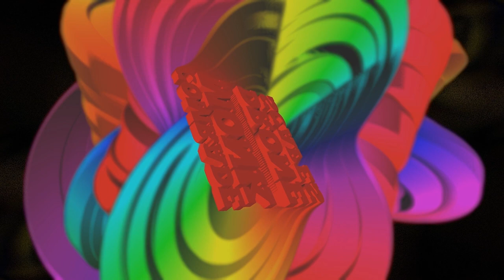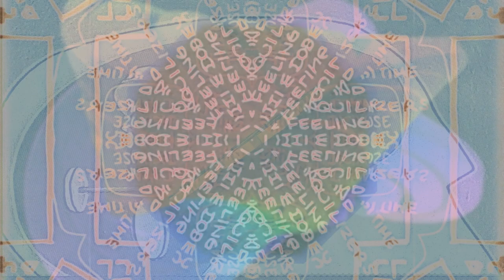UFO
Dronescape 91
Sculpted static and noise.
No instruments, or cows, were harmed during this production.
abstract, ambient, drone, dronescape, generative, sci-fi, sculpted sound, soundscape, speculative, static